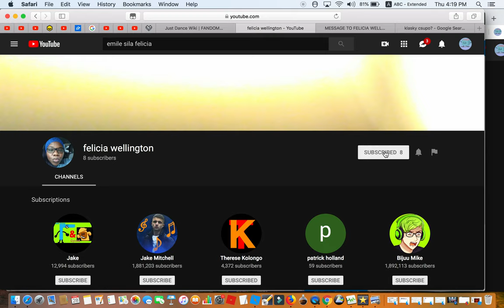I BLOCKED FELICIA WELLINGTON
YOU DESERVED IT!

NO CREDITS TO FELICIA WELLINGTON!